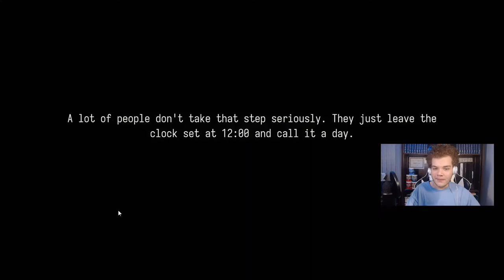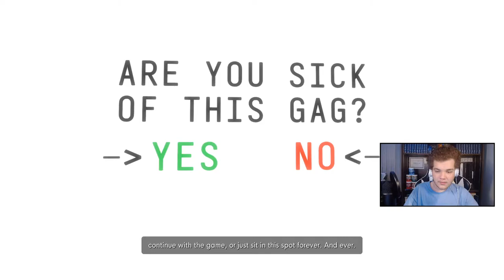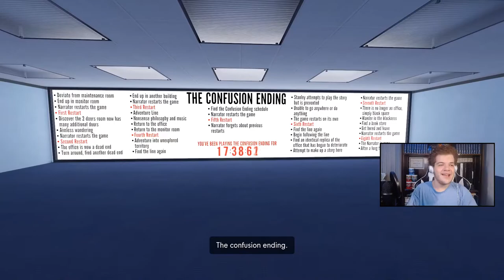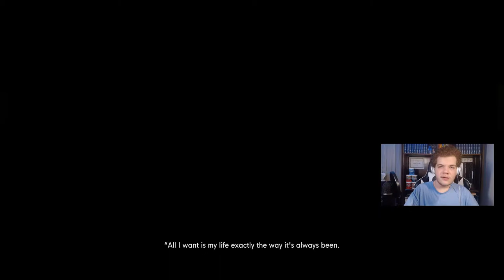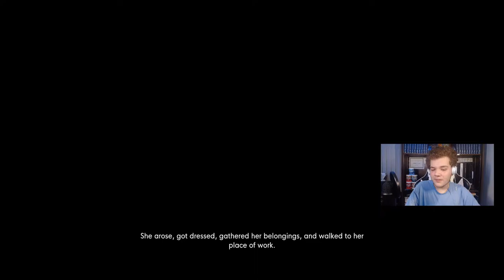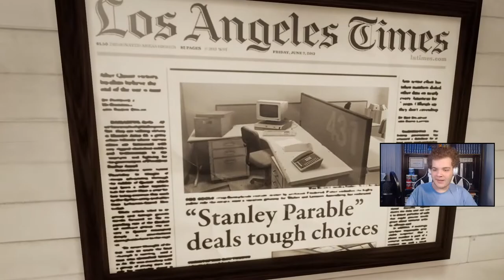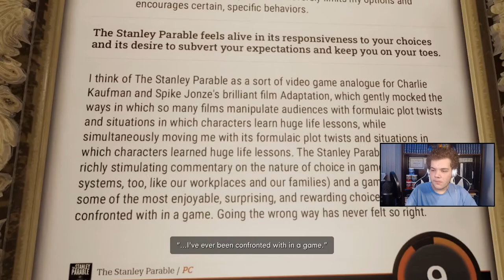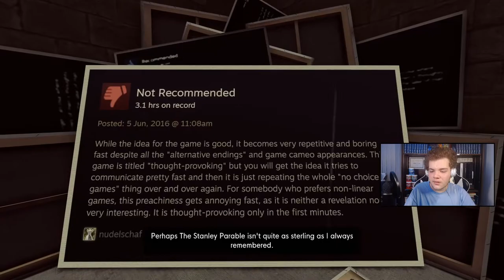Don't Press the Skip Button! - The Stanley Parable (UD Edition) #2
Alternate title: Staley Parable - The Movie (Sorry Justin; it's not the real title)

Welcome to another episode of The Stanley Parable Ultra Deluxe Edition! In this episode we finally got to the true "new content!" Yes, the random elevator that led to nowhere was fun, but this is even better! And yes, the episode is OVER AND HOUR LONG. About 30 minutes of this episode is spent completing three original endings in order to unlock the new content. The other 30 minutes is spent actually playing the new content, specifically the ending with the skip button. I know there's other stuff too, and I will make another episode of this game in the near future. It won't be next week because I'm planning on playing Poppy Playtime Chapter 2. It also most likely won't be in two weeks from now because I have an electronics video in mind, and I'm also taking the US History Regents and SAT that week. With all that out of the way, enjoy the true "new content!"

(0:00): Intro (+Set Time)
(2:00): Window Ending (No)
(5:08): Window Ending (Yes)
(8:34): The Confusion Ending
(22:36): "Identity Crisis" Ending
(29:47): NEW CONTENT!!
(36:52): Memory Zone (New)
(48:10): Skip Button Ending (New)
(52:23): Use the "Skip Button" Here lol
(54:47): Skip Button Ending (Continued)
(1:04:09): Gameplay
(1:05:23): Outro & End Cards